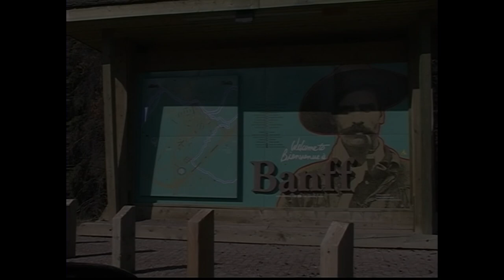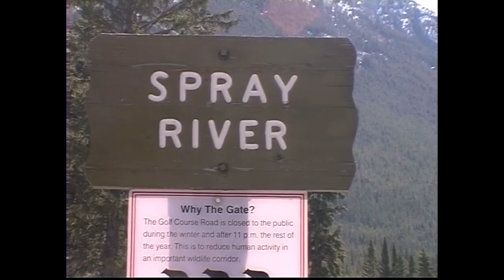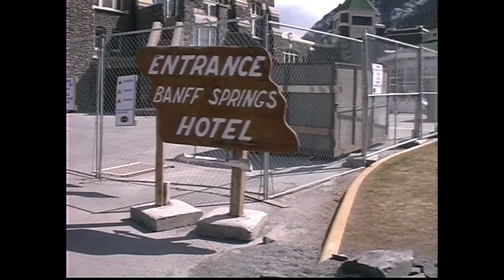Banff & Lake Louise,May 2001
Banff is a resort town in the province of Alberta, located within Banff National Park. The peaks of Mt. Rundle and Mt. Cascade, part of the Rocky Mountains, dominate its skyline. On Banff Avenue, the main thoroughfare, boutiques and restaurants mix with château-style hotels and souvenir shops. The surrounding 6,500 square kilometres of parkland are home to wildlife including elk and grizzly bears

Lake Louise is a hamlet in Banff National Park in the Canadian Rockies, known for its turquoise, glacier-fed lake ringed by high peaks and overlooked by a stately chateau. Hiking trails wind up to the Lake Agnes Tea House for bird's-eye views. There's a canoe dock in summer, and a skating rink on the frozen lake in winter. The Lake Louise Ski Resort features a wildlife interpretive center at the top of a gondola